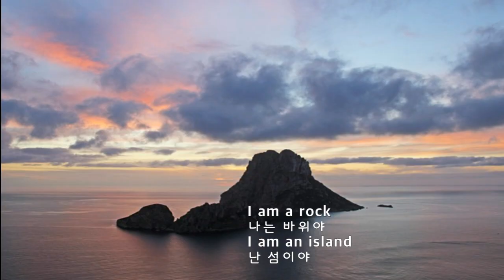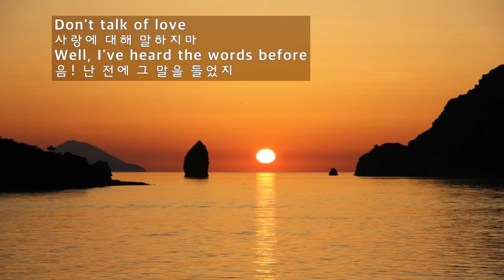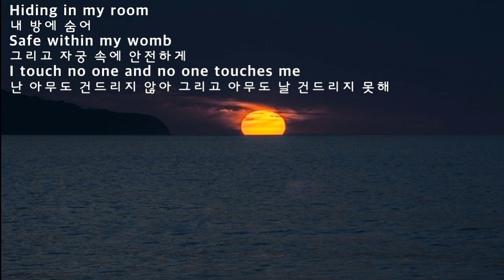I Am A Rock - Simon & Garfunkel(나는 바위-사이먼 앤 가펀클)[가사 번역]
"I Am a Rock"은
1965년(앨범 The Paul Simon Songbook 8월에 녹음하여 발매)과
1966년
두번에 걸쳐 발매가 되었는데
두번째는
1965년 12월 14일에 녹음하여
1966년 1월 17일에  Sounds of Silence 앨범에
수록되어 있고
싱글로도 발매가 되었습니다.

그리고
빌보드 팝챠트 #3 에 올랐고
캐나다 #6
영국 # 17
뉴질랜드 #2
스웨덴과 네덜란드 #10 올라
크게 히트했습니다